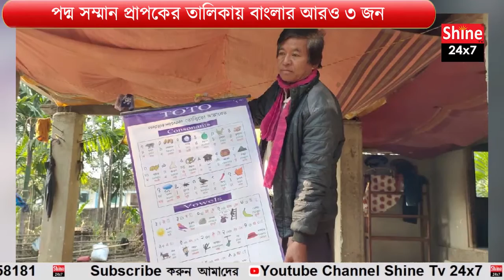পদ্ম সম্মান প্রাপকের তালিকায় বাংলার আরও ৩ জন